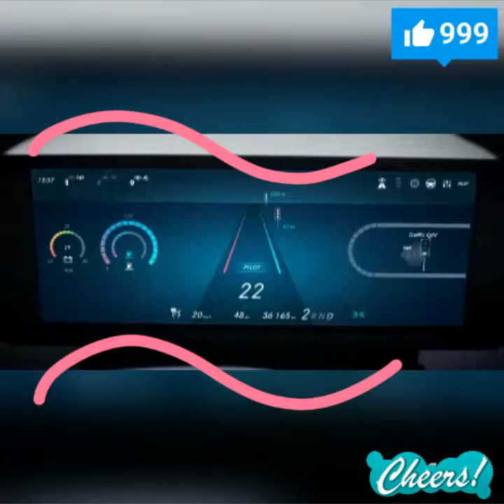Unik dengan minibus Supercangih dari Mercedes menggunakan Teknologi Modern